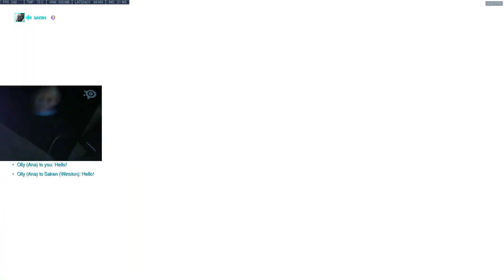Kabaji Nano Tracer Main - 36 elims! [ Overwatch Season 31 Top 500 ]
► Video Source :
Support Kabaji, please!
Kabaji plays Tracer on Watchpoint: Gibraltar. In this Overwatch replay and gets 36 elims. Kabaji Top 500 DPS Main Tracer tips and tricks 2021.